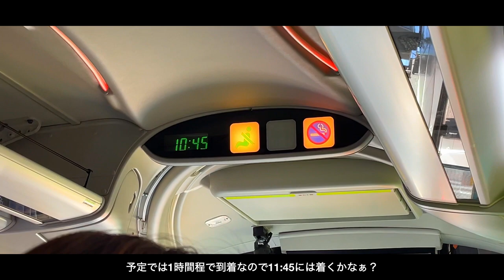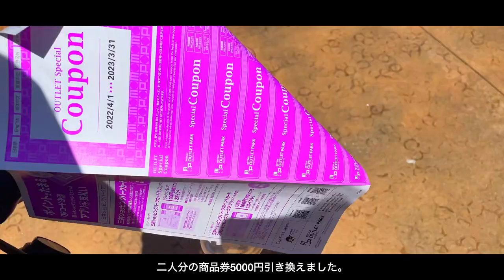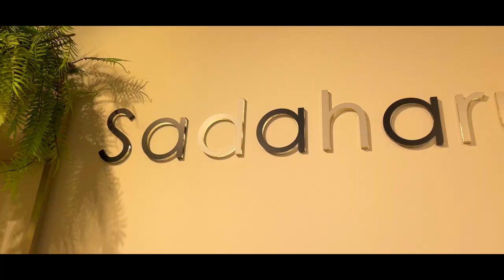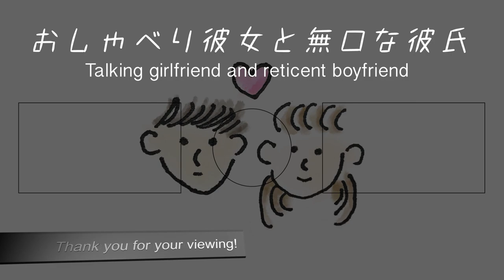【vlog】お得チケットを利用して木更津アウトレットへ👚｜購入品紹介｜商品券GET!｜日本最大店舗数を誇る｜LONGCHAMP｜Sadaharu AOKI｜高速バス｜GWの過ごし方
00:26 新宿発木更津行き
01:00 木更津アウトレット到着
03:32 木更津発新宿行き
04:28 購入品紹介
08:22 アウトレットデート振り返り

今回は木更津のアウトレットに行ってきました！

新宿から木更津までの往復券と商品券が一緒になったお得なパックを利用しました。
¥5,000で¥2,500が商品券で返ってくるので実質¥500安くお買い物ができます🔥
都内から木更津アウトレットへ行かれる方は是非使ってみてください✨

木更津アウトレットは三井アウトレットパークの中でも最大の店舗数を誇る巨大なアウトレットです！
GUCCIやSaint LaurentやLOEWEやCELINEなど多くのハイブランドもあり見所満載でした！
かなり広いので丸一日楽しめると思います！

 -END-

おしゃべり彼女と無口な彼氏